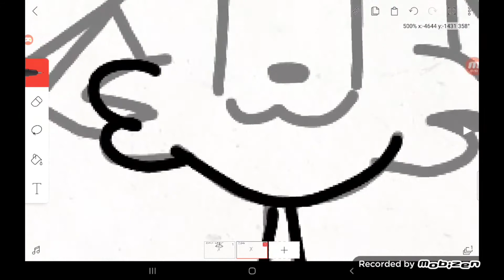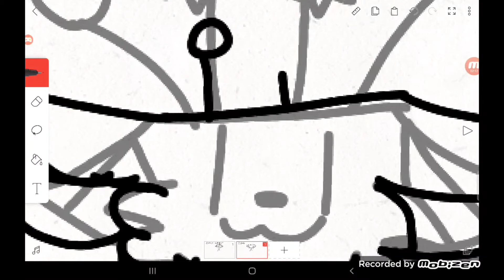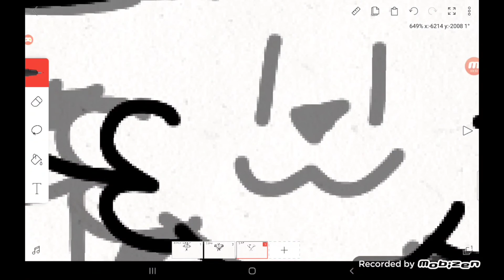How to draw my ocs